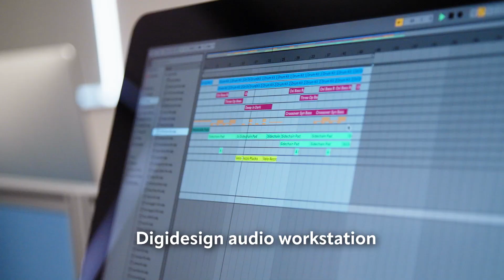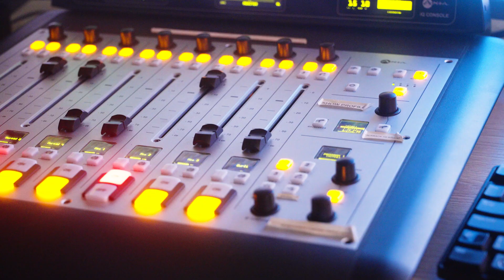Media, Music and Journalism at Teesside University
Check out Teesside University’s facilities for film and TV production, journalism, sport journalism and music production.